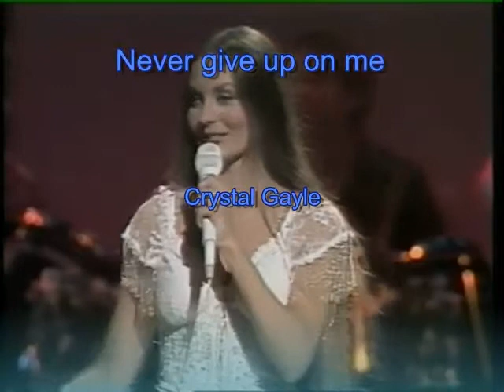Never Give Up On Me Cyrysta Gayle